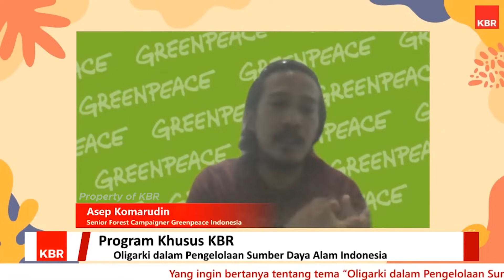Katanya Negara Demokrasi, Kok Dikuasai Oligarki?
Undang-undang Cipta Kerja secara terang-terangan diciptakan untuk memberi kemudahan para oligarki (kelompok elit 1%) bukan untuk rakyat (kelompok 99%).

UU Cipta Kerja telah melemahkan perlindungan lingkungan hidup hingga mengkebiri hukum. Para pelaku perusak lingkungan "kelas kakap" kini bisa terhindar dari hukuman pidana dan dikenakan sanksi administrasi saja.

Saat Bupati Sorong membela masyarakat untuk mengembalikan hak tanah milik adat malah digugat perusahaan, apakah pelaku usaha kini merasa diatas angin dengan adanya UU Cipta Kerja?.

Bila dibiarkan, kelompok elit 1% akan terus menciptakan aturan dan kebijakan yang menguntungkan mereka. Sudah saatnya rakyat 99% yang selalu menjadi korban, bangkit dan bergerak melakukan perlawanan menentang segala eksploitasi alam berkedok pembangunan yang merusak. Suarakan perlawananmu disini!

kbr - Indonesia adalah negara demokrasi. Namun, kepentingan kelompok oligarki di lingkaran pemerintah juga terus langgeng menguasai sistem politik dan ekonomi, terbukti dengan pengesahan UU Minerba dan UU Cipta Kerja (Omnibus Law) serta amandemen UU Pemberantasan Korupsi. Berikut penjelasan oleh Asep Komarudin selaku Senior Forest Campaigner Greenpeace Indonesia.